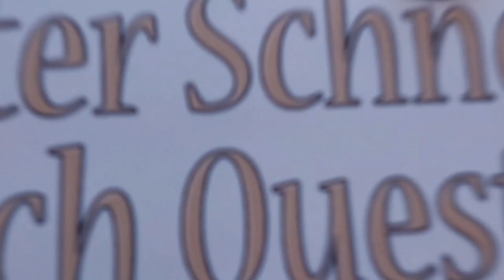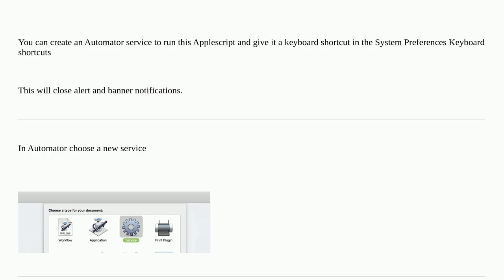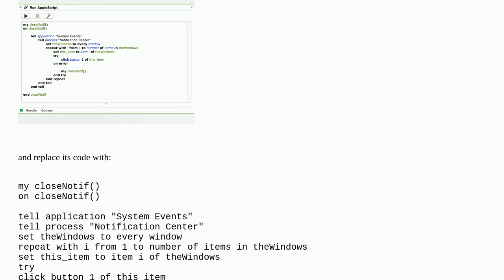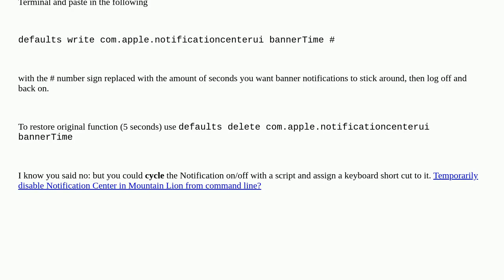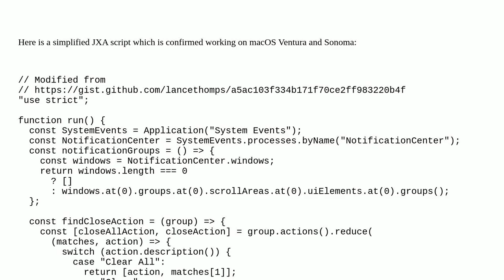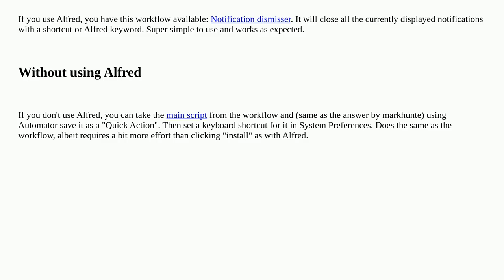Apple: macOS keyboard shortcut to dismiss notifications?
macOS keyboard shortcut to dismiss notifications?

A special thanks goes out to the community

  macos notifications shortcut